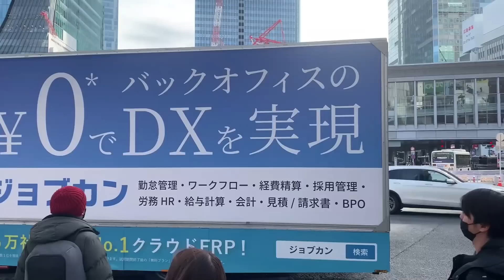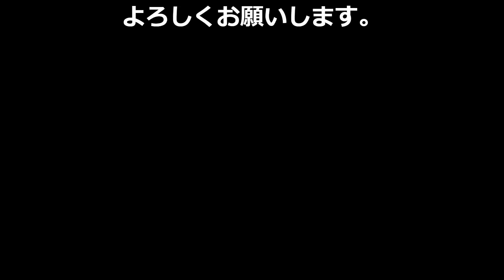【Vlog】とある日のヤーレンズ 渋谷→平塚→渋谷（2023.1.21)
初めてのVlogです。
気が向いたらまたやるかもしれません。